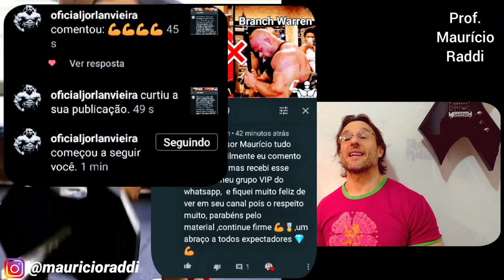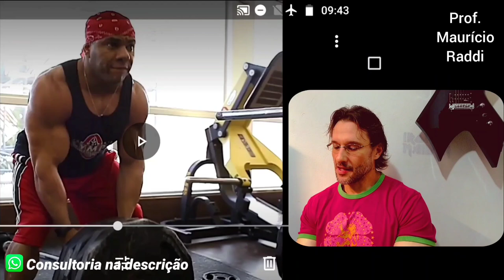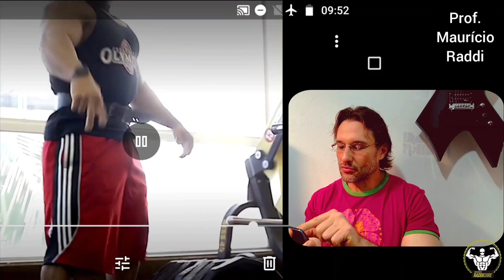Jorlan Vieira fez 20 repetições com 140 kg! Eu também tentei!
Cursos disponíveis.

Prof. Maurício Raddi (RADDICORE) CREF 044271-G/SP